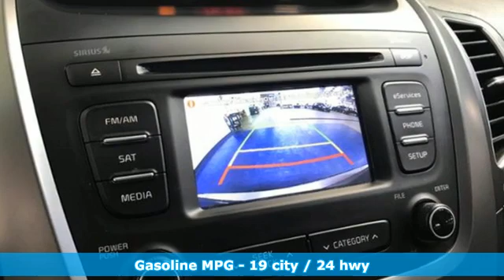Used 2014 Kia Sorento Christiansburg VA Blacksburg, VA B58062A - SOLD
Year: 2014
Make: Kia
Model: Sorento
Trim: Sport Utility
Engine: 2.4L 4 Cylinder Engine
Transmission: 6-Speed A/T
Color: Titanium Silver
Interior: Black
Mileage: 121330
Stock #: B58062A
VIN: 5XYKTCA60EG549798
Titanium Silver exterior and Black interior. Very Good Conditon. FUEL EFFICIENT 24 MPG Hwy/19 MPG City! Heated Seats, Bluetooth, CD Player, All Wheel Drive, BLACK CROSS BARS, LX CONVENIENCE PACKAGE (5 SEAT), Aluminum Wheels READ MORE!br /br /KEY FEATURES INCLUDEbr /All Wheel Drive, Bluetooth, CD Player, Aluminum Wheels. Satellite Radio, Privacy Glass, Keyless Entry, Steering Wheel Controls, Child Safety Locks. br /br /OPTION PACKAGESbr /LX CONVENIENCE PACKAGE (5 SEAT) Backup Warning System, Heated Front Seats, Auto Dimming Rear View Mirror w/Compass, Roof Rails, Leather Wrapped Steering Wheel & Gear Shift Knob, Carpet Floor Mats (5 Seat), 2nd Row Sunscreen, UVO Audio w/eServices & Backup Camera Display, Fog Lamps, BLACK CROSS BARS Black-non-panoramic roof. Kia LX with Titanium Silver exterior and Black interior features a 4 Cylinder Engine with 191 HP at 6300 RPM*. Serviced here, Originally bought here, Local Trade-In br /br /EXPERTS CONCLUDEbr /newCarTestDrive.com's review says The Kia Sorento is substantially bigger than the Honda CR-V, Ford Escape, Mazda CX-5, and Toyota RAV4. Sorento's larger size pays roominess dividends.. Great Gas Mileage: 24 MPG Hwy. AutoCheck One Owner br /br /WHO WE AREbr /At Shelor Motor Mile we have a price and payment to fit any budget. Our big selection means even bigger savings! Need extra spending money? Shelor wants your vehicle, and we're paying top dollar! br /br /Tax DMV Fees & $597 processing fee are not included in vehicle prices shown and must be paid by the purchaser. Vehicle information and equipment is based off standard equipment as decoded from VIN and may vary from vehicle to vehicle.br / Chevrolet Ford Chrysler Dodge Jeep & Ram prices include current factory rebates and incentives some of which may require financing through the manufacturer and/or the customer must own/trade a certain make of vehicle. Residency restrictions apply see dealer for details and restrictions. All pricing and details are believed to be accurate but we do not warrant or guarantee such accuracy. The prices shown above may vary from region to region as will incentives and are subject to change.